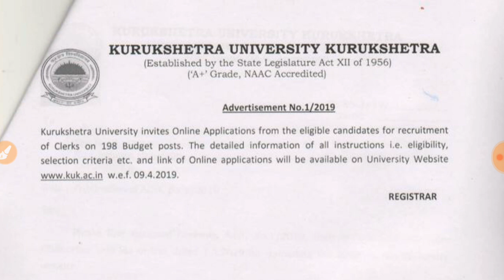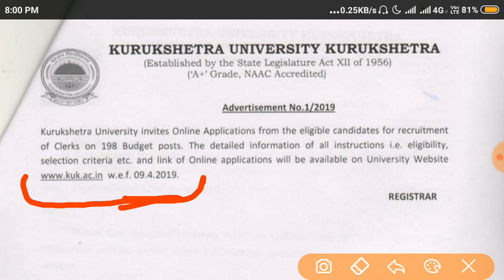KUK | Haryana Job | Jobs in Haryana | Recruitment | Padhai 4 Yuva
KUK Recruitment